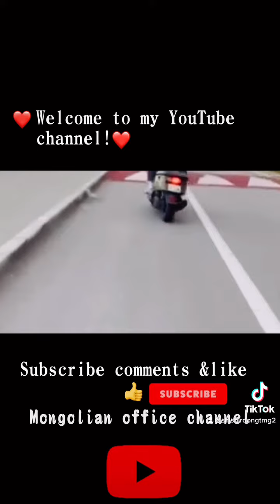Travel Volg|50cc|sengaisland|okinawa_japan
Travel vlog